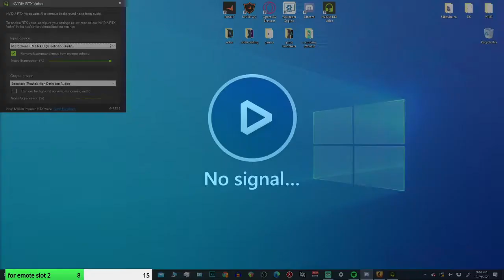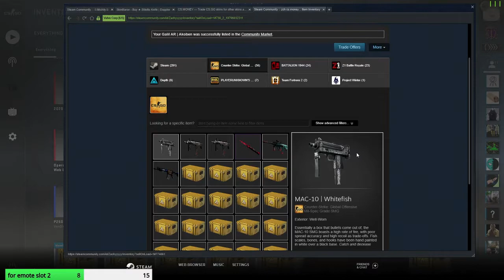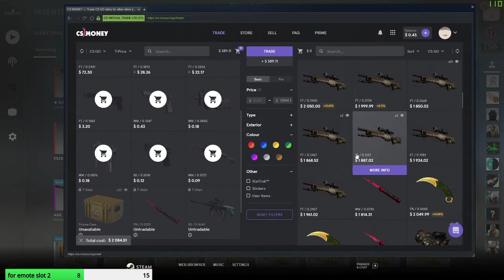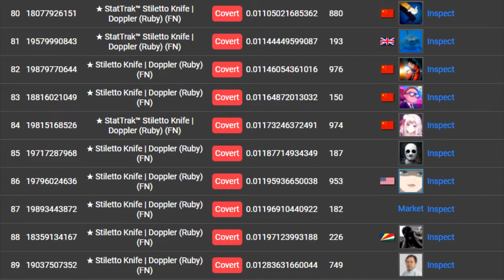insane knife unboxing + $2000 dollar inventory showcase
we making the stonks